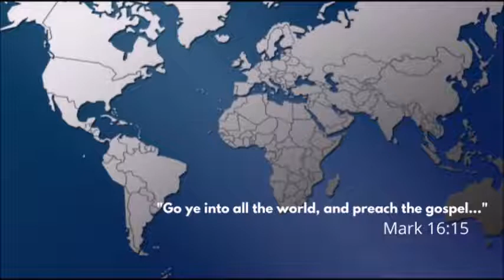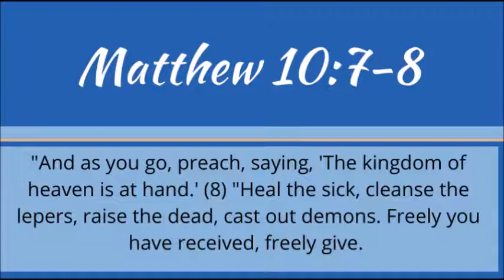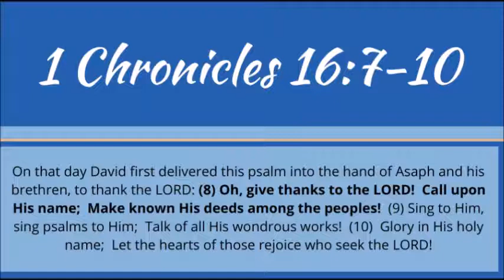1 Chronicles 16:7-10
David's Song of Thanksgiving